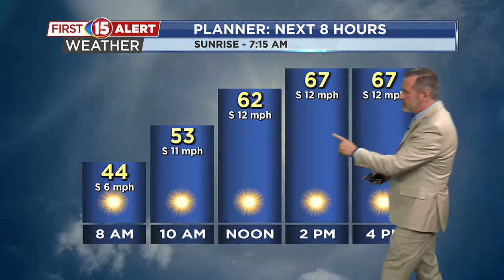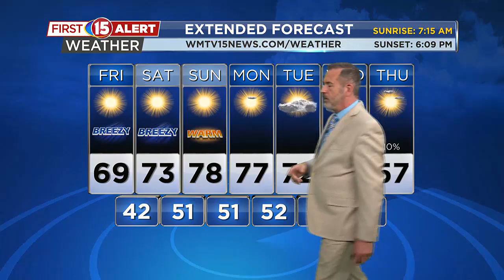More sunny weather ahead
and warmer too